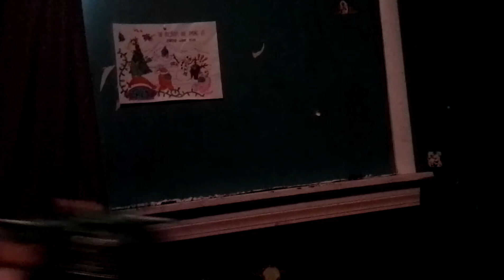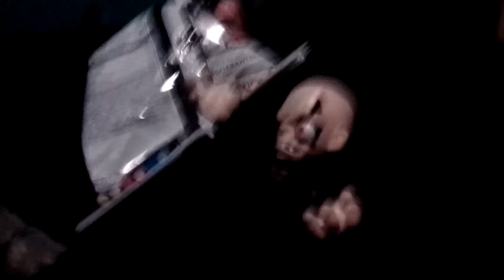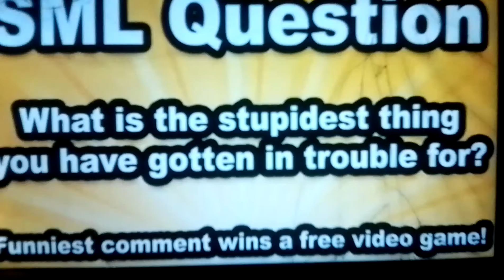Skylander forces season 3 episode 2: crusher's new look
told you it's going to be in the next episode